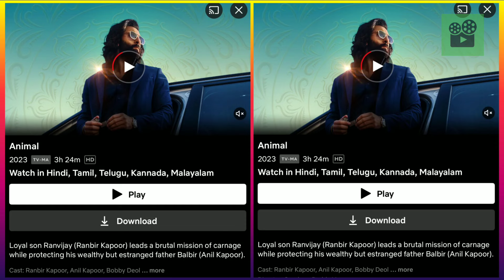Cine News | Vishal Rathnam Release date, Lal Salaam Audio Launch, Gv Prakash Rebel, HITLER | update